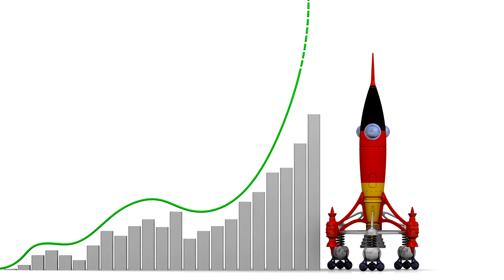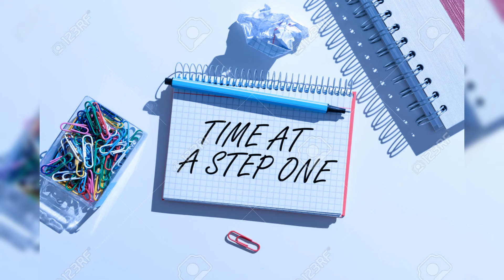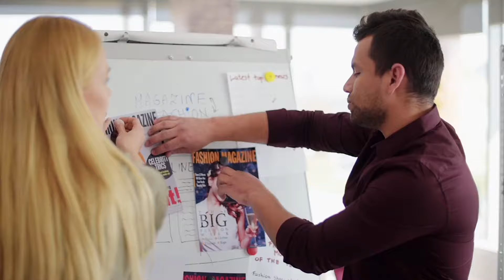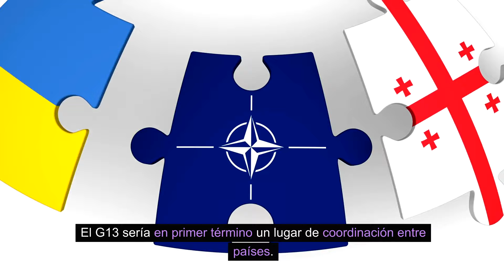El Grupo de los 13 - Sudamérica, del Subdesarrollo a Ser Potencia Mundial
Bien dice el dicho “La Unión Hace La Fuerza” porque es verdad.

La primera potencia mundial, los Estados Unidos de América está compuesto por 50 Estados...

...que equivalen a 50 países muy potentes, creando un conjunto muy poderoso.

Otra potencia en el mundo es la Unión Europea que está compuestas por 27 países...

...muchos de ellos de alto desarrollo como Alemania, generándose así también un conjunto de gran éxito.

En el lado opuesto, en Sudamérica, existen 13 países que funcionan de manera independiente...

...los que en alrededor de 2 siglos de independencia no han podido salir del subdesarrollo.

Han existido iniciativas de integración, pero todas han fracasado o están en camino de hacerlo, es el caso de:

Unasur: unión de todos los países de América del Sur

Mercosur: Unión de Argentina, Brasil, Paraguay, y Uruguay

Alianza del Pacífico: Chile, Colombia, y Perú, con un agregado no sudamericano México

Comunidad Andina de Naciones: Bolivia, Colombia, Ecuador, y Perú...

...entidad de integración que está funcionando ya por 54 años...

...con resultados parciales y pocas probabilidades de lograr una integración efectiva.

En el caso de Sudamérica, impiden la integración de los 13 países las grandes diferencias existentes entre ellos... CONTINUA

SIGA EN EL VIDEO ESTE INTERESANTE ARTÍCULO